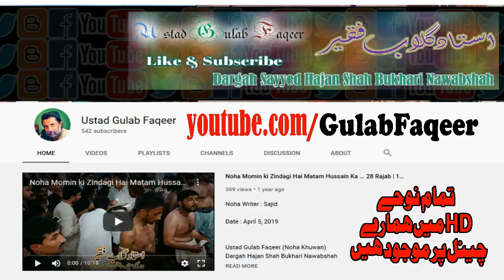Noha Sakun Dard hai Dardan Mari Da || Gulab Faqeer Nawabshah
Azadari Sayyed-ul-Shuhda

Markazi Murtazvi Imambargah Nawabshah

Azadari activities of Nawabshah from different parts of the City, Imambargah and Home based events.